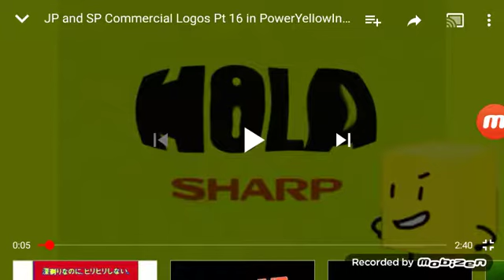Hola Sharp in PowerYellowInvertFat